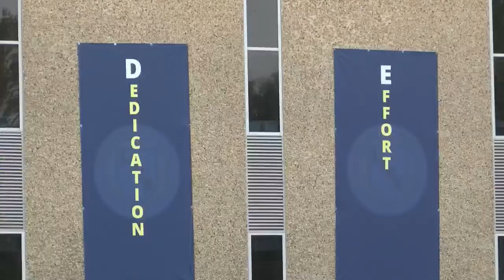Amari Anderson from Linwood Public Charter is this week's Standout Student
She's busy in school and playing sports while making her family and community proud.